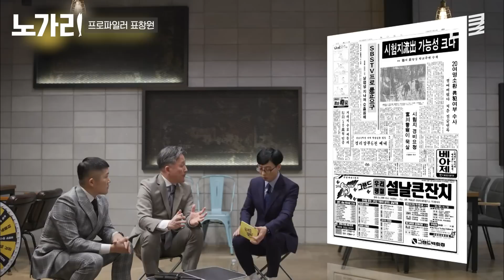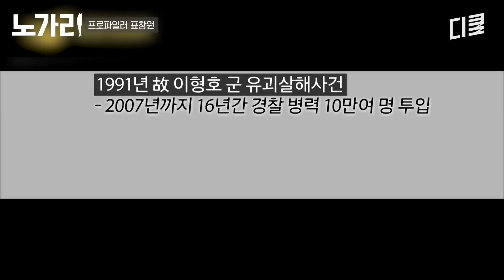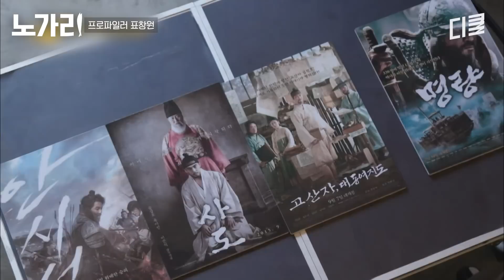[유퀴즈] 표창원이 절대 잊을 수 없다는 그 사건. 영국으로 범죄수사 유학을 떠나게 된 계기